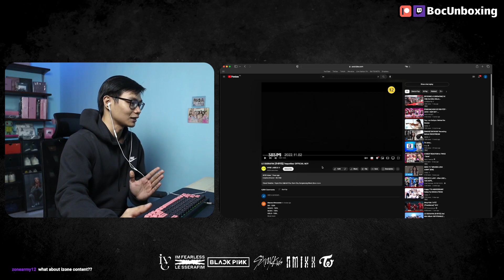Le Sserafim Impurities MV Reaction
00:00 -  04:15 First Watch
04:16 - 09:23 Rewatch